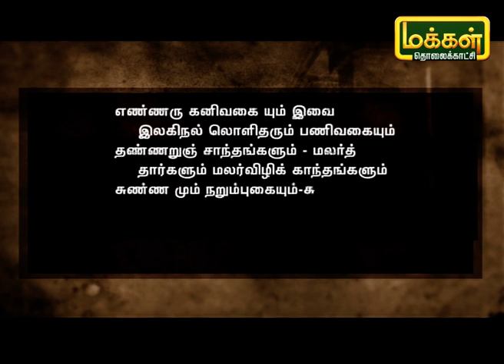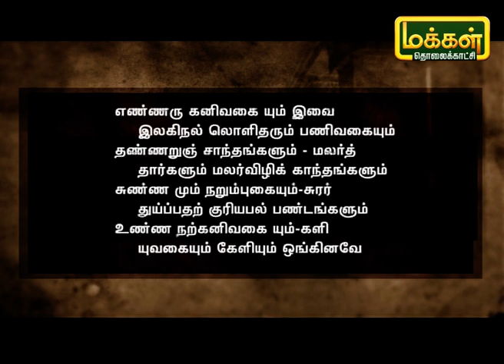தமிழ் சொல்லும் காவியம் | Tamil Sollum Kaviyam | Makkal TV